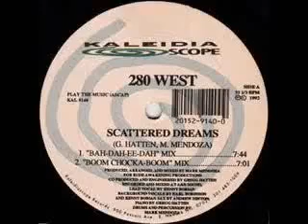280 West Scattered Dreams (Saxual Overtones Mix)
280 West Scattered Dreams (Sexual Overtones Mix)
Kaleidiascope Records 1992